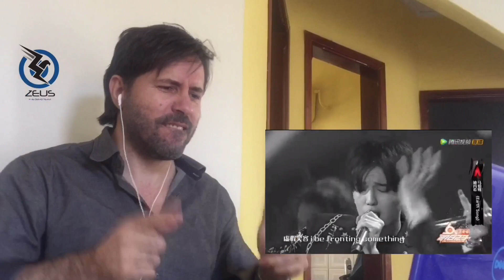REACTION | DIMASH ft VICTOR MA - EARTH SONG (Michael Jackson)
DIMASH ft VICTOR MA - EARTH SONG (Michael Jackson)